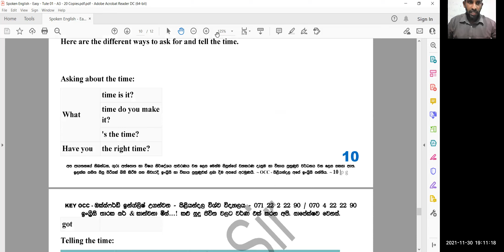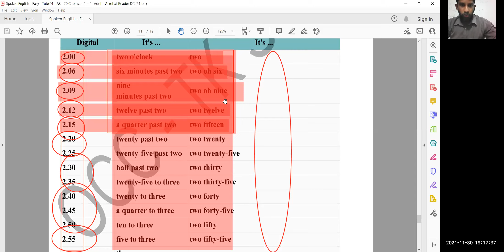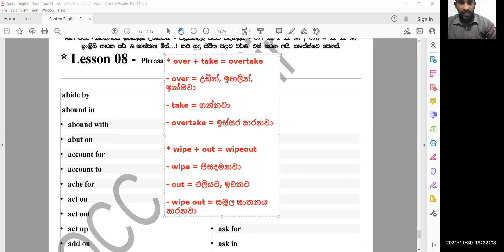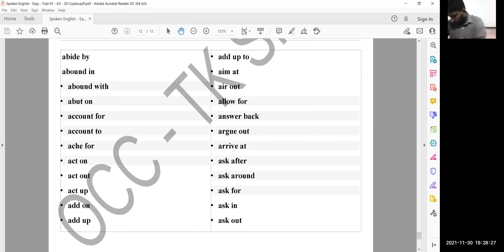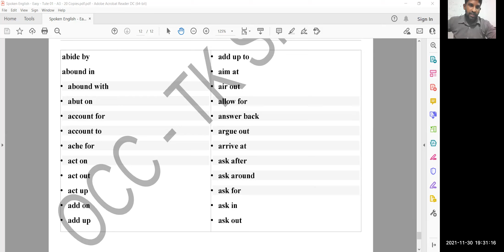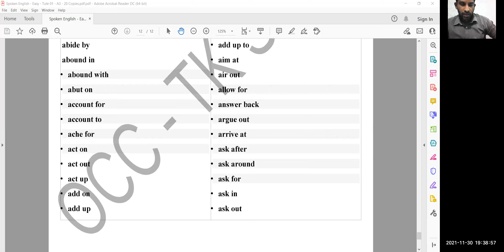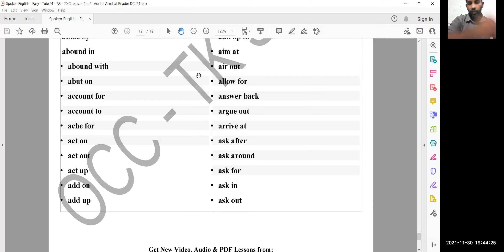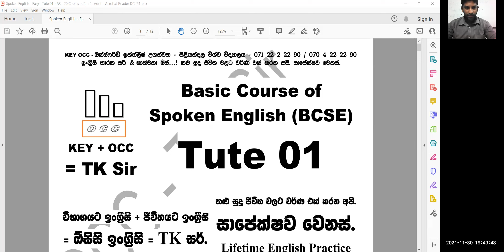Spoken English - Basic Course (2021) - November - Day 04 (30-11-2021) - Theory Class